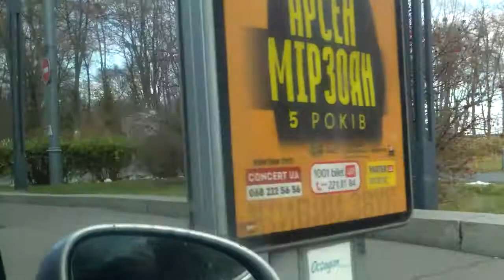Киев Ноябрь 2016 11